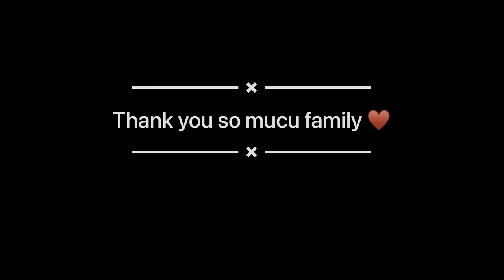REACHED AMRITSAR FOR PUNJABI WEDDING 😍♥️ || Vinod Bhatt || Vb